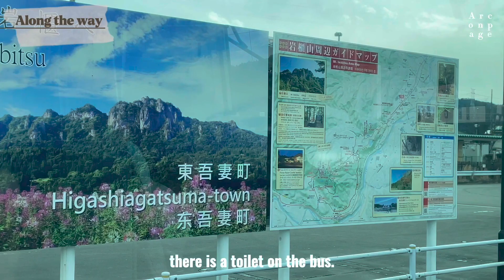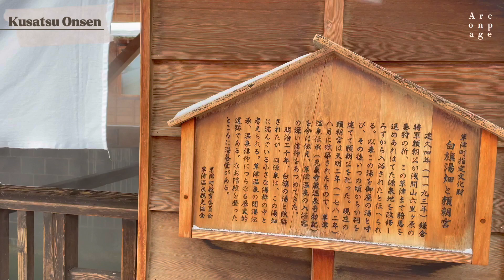【草津温泉】Kusatsu Onsen trip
Vlog about the trip to Kusatsu Onsen in Gunma, Japan